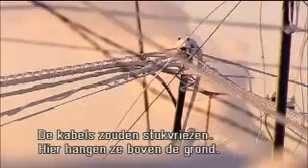Construction workers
One of fourteen short films from the belgian tv made by Martin Heylen.